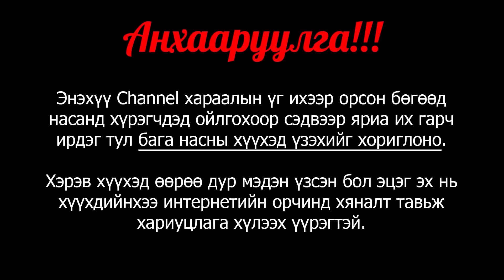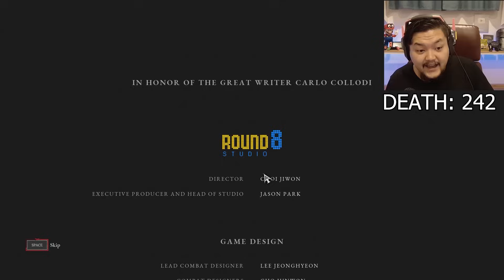Би ЖинКЭН Boss - Lies of P (FINALE)